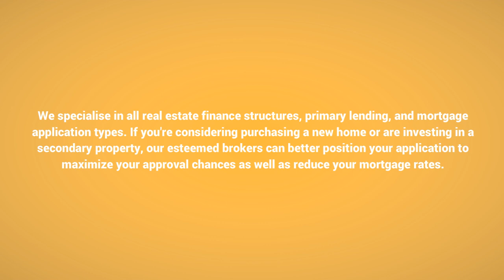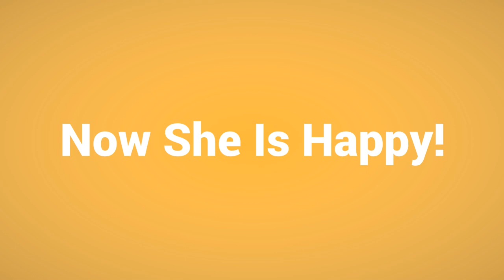The Best Independent Mortgage Broker in Broadbeach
Our business is built upon generations of banking, financing, and investment experience in Australia. Descending from a long line of generations-old business specialists, our brand is based on our unique expertise in diverse financial markets. We specialise in all real estate finance structures, primary lending, and mortgage application types. If you're considering purchasing a new home or are investing in a secondary property, our esteemed brokers can better position your application to maximize your approval chances as well as reduce your mortgage rates.